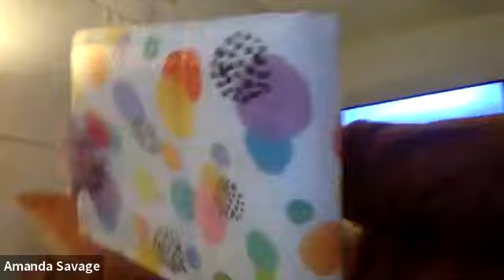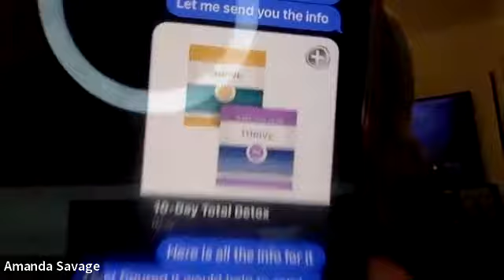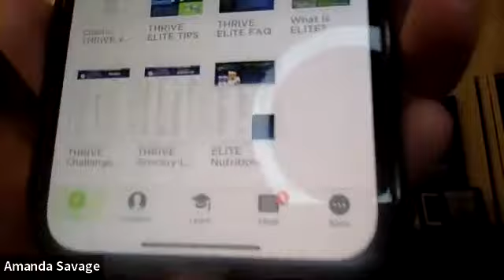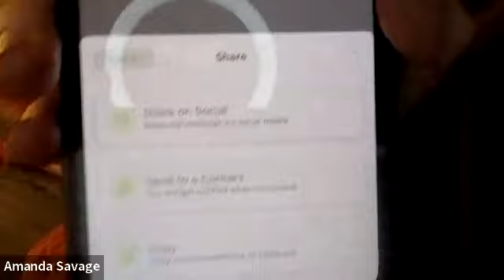Monday Motivational 10/16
Weekly motivation, goal setting, finishing the year with intention.